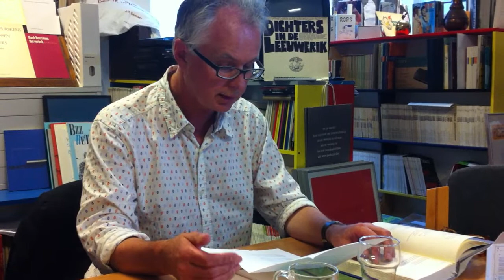Hans Mellendijk | Ontmoet de dichter | PcN 26 oktober 2013 | Huub Beurskens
Poëziecentrum Nederland, Huub Beurskens leest Zomernamiddagweelde, de dichtprent bij Ontmoet de dichter.